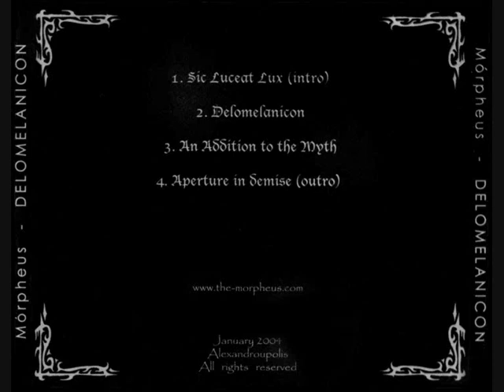Morpheus - Delomelanicon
Artist: Morpheus
Album: Delomelanicon
Year: 2004

Line-up:
Thanasis -- vocals
Chris -- guitar
Zisis -- guitar
Spiros -- bass
Mike -- drums